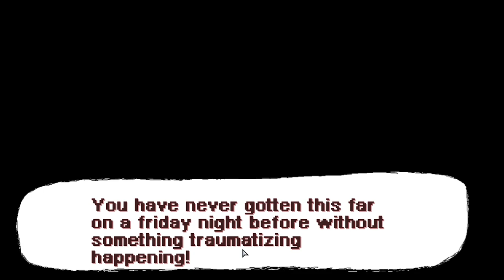Friday Night Funkins V.S Mag agent and Coby | Friday Night Funkins (MODS)